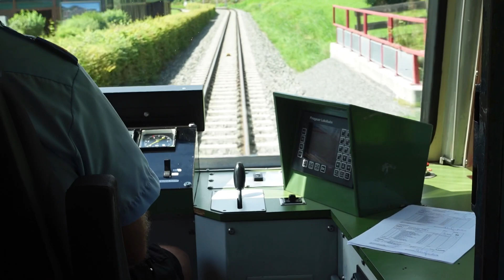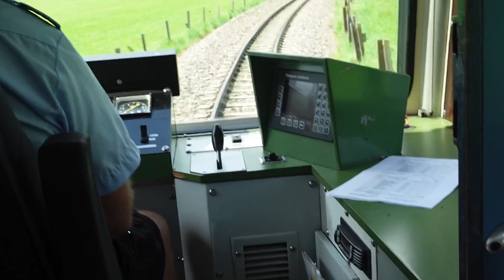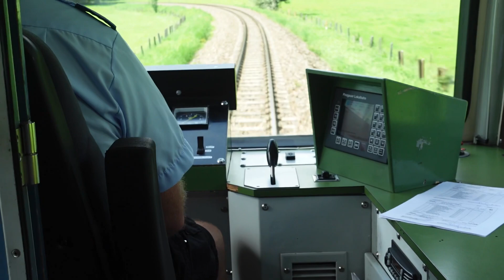Führerstandmitfahrt Pinzgauer Lokalbahn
Führerstandmitfahrt mit Pinzgauer Lokalbahn.
Naja, nicht ganz. Eine zweite Person hätte in den Führerstand nicht reingepasst.
Also habe ich hinter der offenen Tür gefilmt.

Losgefahren sind wir vom Zell am See.🇦🇹